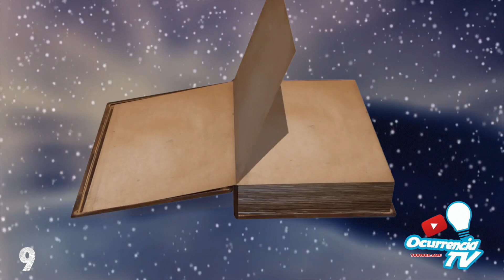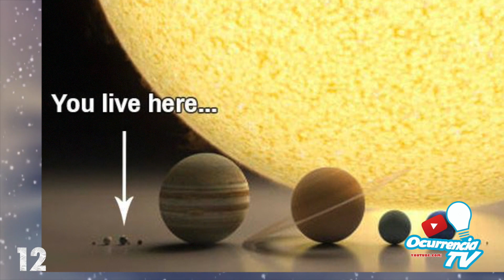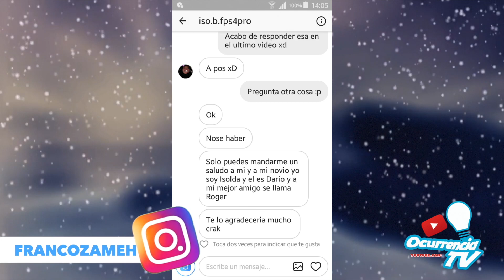20 Datos INÚTILES que te quitarán lo ABURRIDO